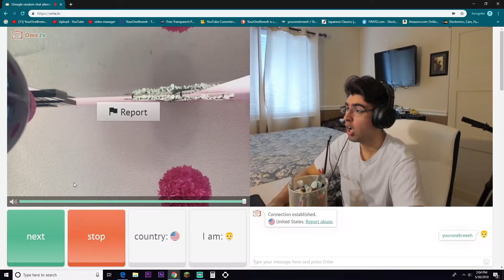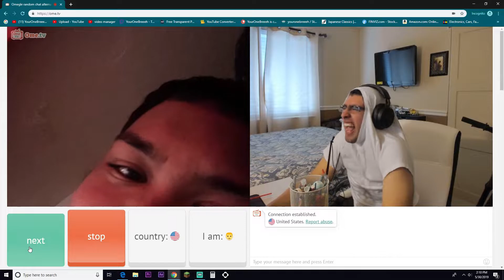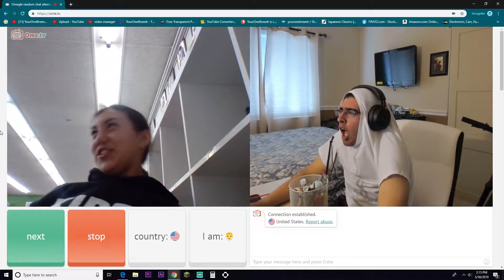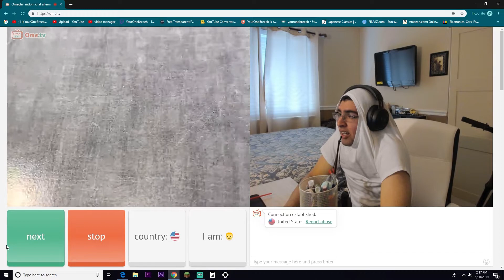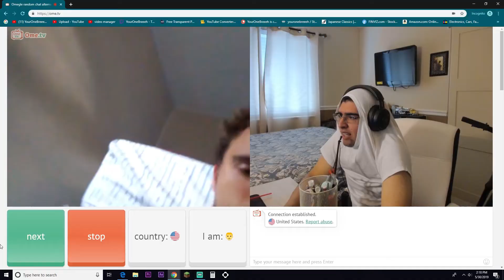OMEGLE DIRTY BIRDIES?!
Thank you for all of the support Breeehs all of your support is always very much appreciated.Enjoy!